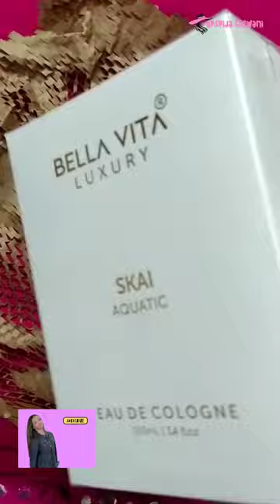Bella Vita Luxury Perfume| Unboxing @DrSrijaGoswami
Buying Link:Take a look at this Bella vita organic SKAI AQUATIC Perfume For Men & Women with Musky & Fresh Scent Eau de Cologne  -  100 ml on Flipkart